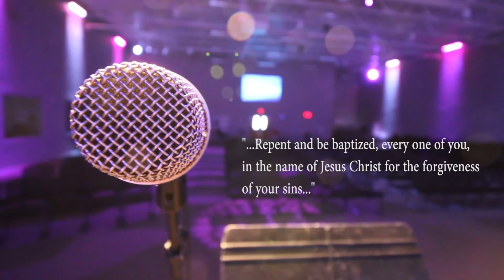KCPC Easter Baptism 2016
Korean Community Presbyterian Church
KCPC: GO Easter Baptism 2016